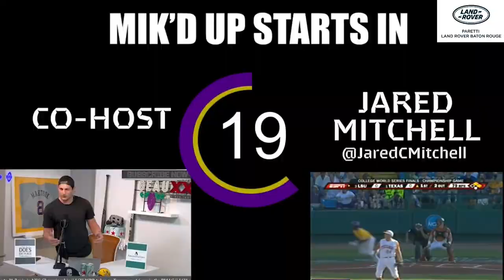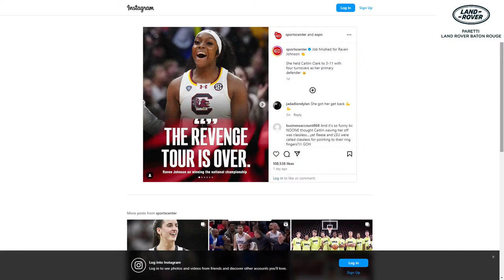Mik'd Up W/ Mikie Mahtook & J Mitch | LSU Baseball vs Vanderbilt Series Recap | SEC Baseball Recap